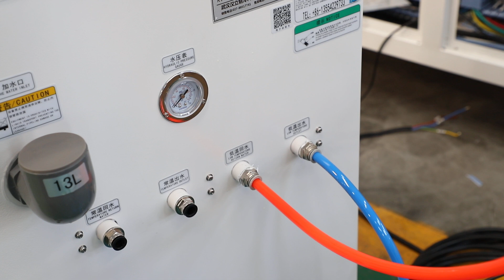how to install max laser source and water chiller 3